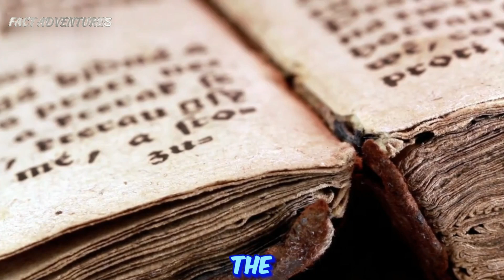Mind-Blowing Fun Facts About the World - Epic Insights! | Watch Now!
Get ready to be amazed by mind-blowing facts from around the globe! 🌍 Did you know there's an underwater waterfall and a 9,550-year-old tree? Explore these astonishing discoveries and more in this eye-opening video. 🌟

credit :
Thanks to
YT Source :
World Rugby

National Geographic

EVNautilus

Creator: Yen Chao